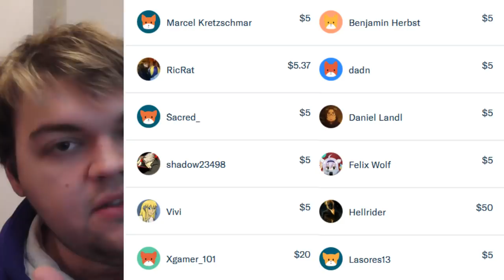Das Shoosh zum Sonntag! #127 - Voller Erfolg!